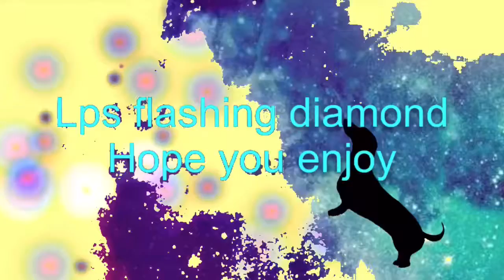coloring my drawing of my OC Ozzy Wish